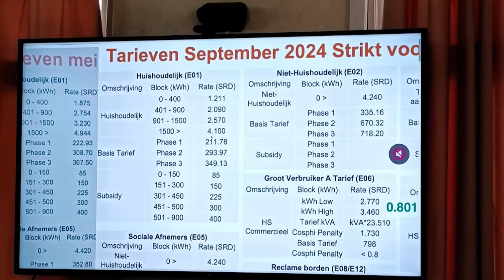17 10 2024 FINANCIËLE CONTROLE STAAT